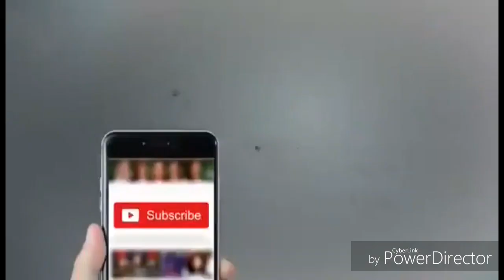Lagdi Lahore De aa song for LahoreQalandar's in PSL 3 || Lahore Qalandar new funny song 2018